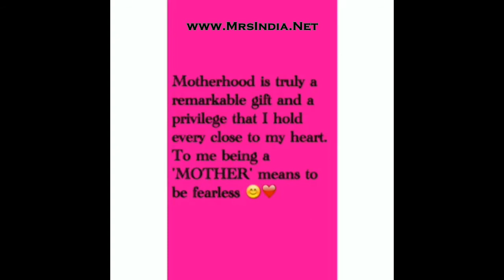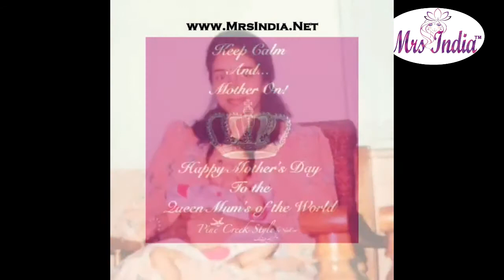Mrs India Celebrates Mother's Day Aruna Singh with Daughter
Mrs India Celebrates Mother's Day Aruna Singh from Bangalore with Daughter. A Former Cricketer yeah she played in National Team of Woman's Cricket .
Aruna singh is Mrs India Finalist from Mrs India Karnataka, Mrs Aruna gave up her Career to be with a daughter and he have no regrets ,As we know Motherhood is most beautiful relation on Earth .
Today we Salute Motherhood on Mother Day !